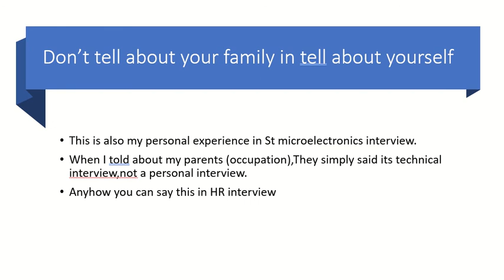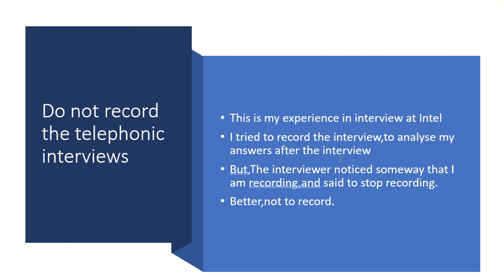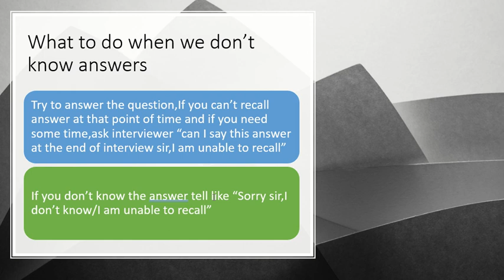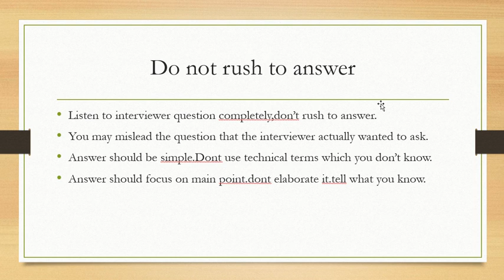Do's and Dont's in an interview of VLSI companies || Tips || Intel || Qualcomm || NXP || STM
This video is for the use of students who are preparing for Interviews in VLSI companies.I had shared 5 Do's and Don'ts in interview from my experiences.Do watch the whole video and keep those points in mind while attending the interview.